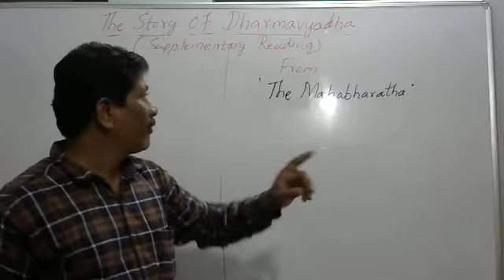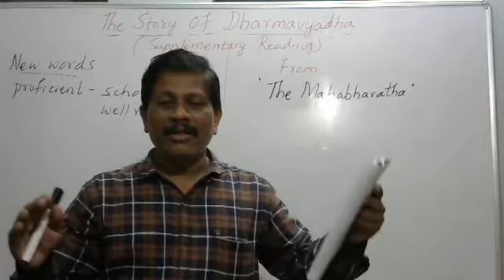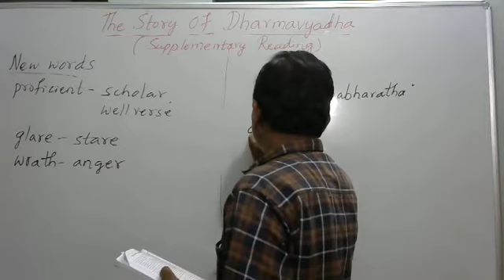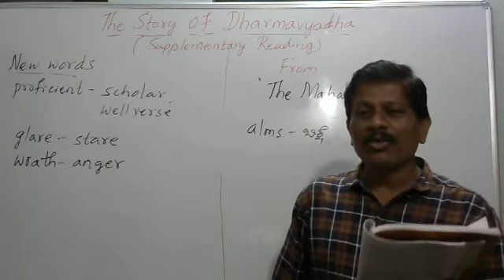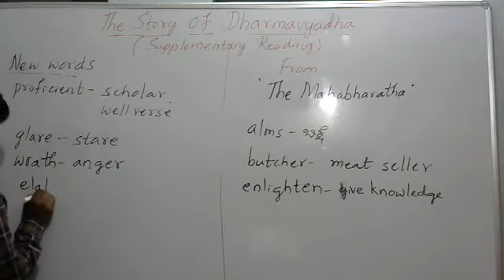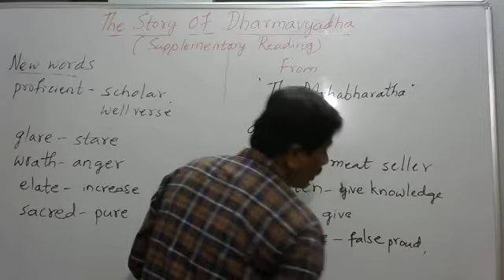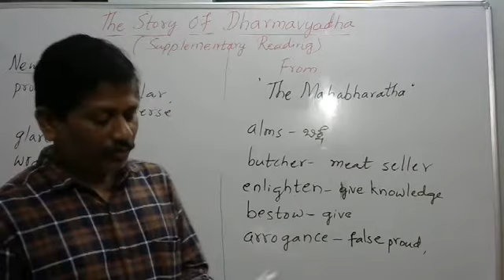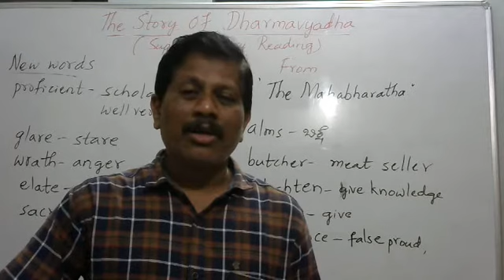The Story of Dharmavyadha (Supplementary Reading-8th Class English Second Language) Mahantesh Bhapri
* Explained  both in English and Kannada with easy tips
* Learning Questions are  used to clarify to the story easily
* Comprehension Questions are facilated
* Explained How can be asked in the examination
*Explained easily Moral Values of the story l.e Mysteries of Dharma
* Many more... so watch this Video till and Share my Videos to your friends and students